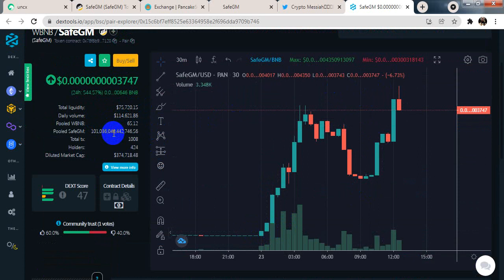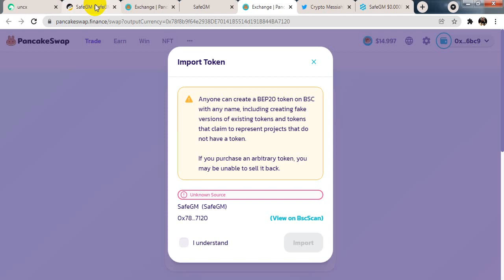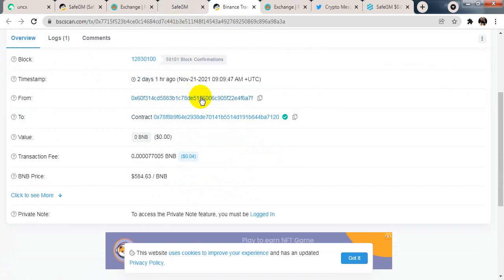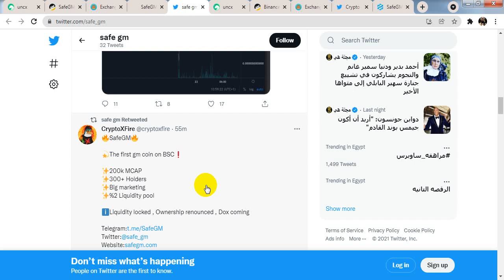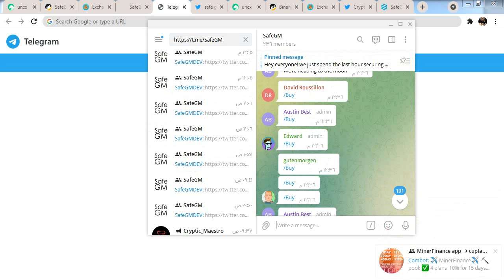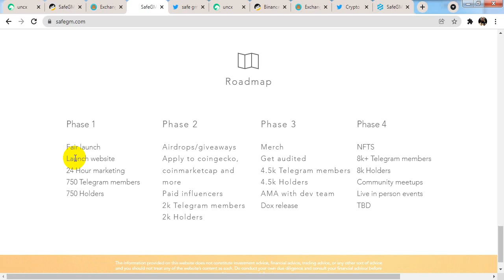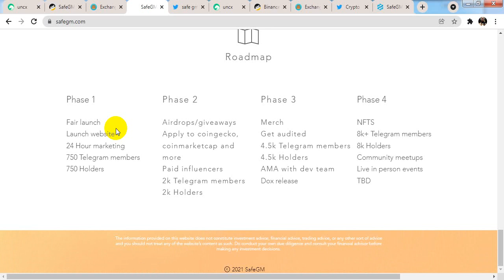عملة رقمية جديدة رخيصة سترتفع الى 100 ضعف في المستقبل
💦 الرموز المميزة:
1،000،000،000،000،000 - إجمالي العرض
❤️ 2٪ رجوع إلى الحائزين
💧 2٪ لمجمع السيولة
📈 4٪ محفظة تسويق
📈 4٪ محفظة إعادة الشراء